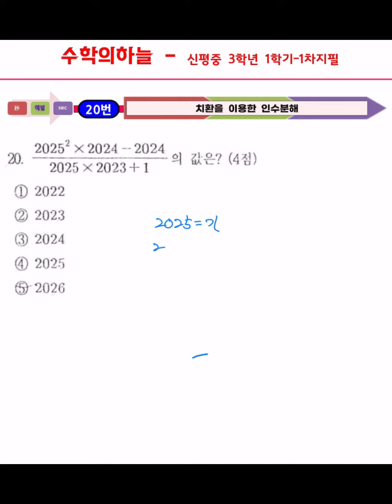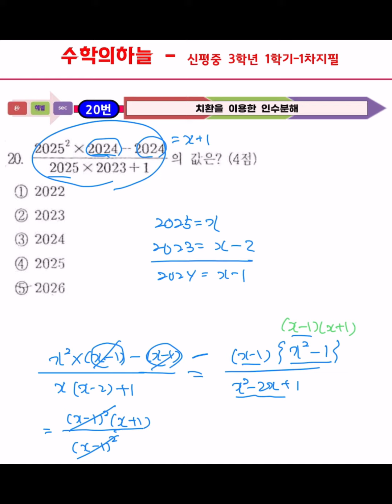신평중학교 3학년 1학기 중간고사 20번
2022년 신평중학교 3학년 1학기 중간고사 영상 업로드합니다.

안녕하세요
초,중,고,N수 밀착관리 수학전문학원
수학의 하늘 학원입니다.

"꼼꼼하게,깐깐하게"
아이들의 성적향상,
수학에 대한 자신감&흥미유발,
수학습관은 물론 학습습관까지
형성하도록 최선을 다하고 있습니다.

방문하시면 3 : 1 맞춤커리큘럼으로
한층 진화된 학원교육시스템과
소통&피드백에 도움되고자 만든
QR코드도 확인할 수 있으세요.

전화도 언제나 환영합니다~~😊
다만, 수업중일 경우가 있으니
"직통번호로 학생의 학교와 학년"을
문자로 작성해 주시면
빠르게 연락드리겠습니다~~😊

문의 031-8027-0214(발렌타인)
주소: 경기도 하남시 미사강변대로 34번길 82, 4층 골드프라자 수학의 하늘학원